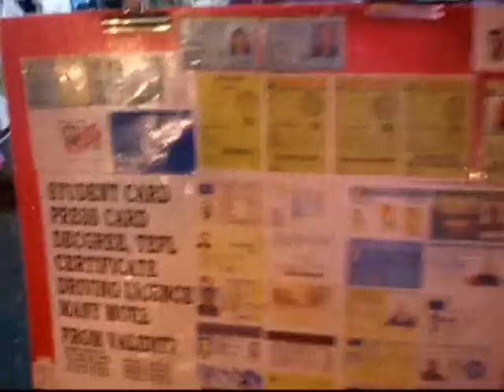Bangkok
Escalando el mundo en Bangkok